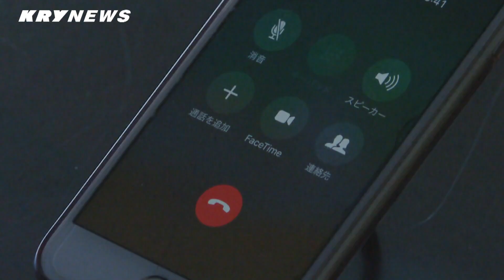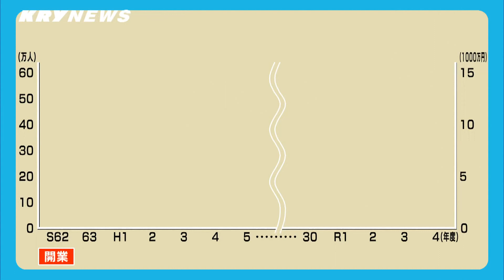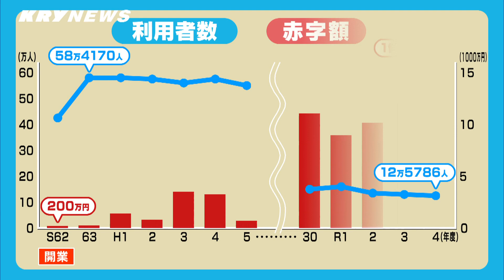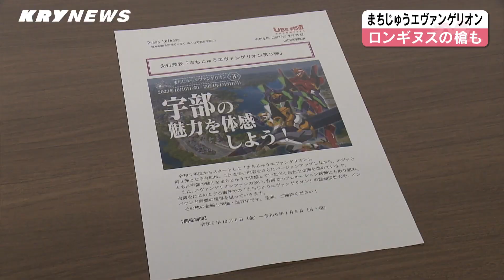【KRYニュースライブ】ようやく梅雨明け/うそ電話約600万円被害/関門海峡にジップライン/県立大学付属高校候補は５校/存廃議論の錦川清流線/ときわ公園にロンギヌスの槍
2023年7月25日(火) 放送